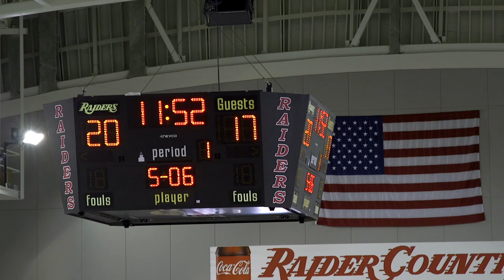NWFSC 2017 Graduation Highlight Video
Located in the coastal heart of the Florida panhandle, Northwest Florida State College has earned a reputation for educational excellence and community involvement. As part of Florida’s public system of 28 state and community colleges, NWF State College offers bachelor’s degree programs, associate degrees, and certificates.

2017 Recap video of NWFSC spring convocation.